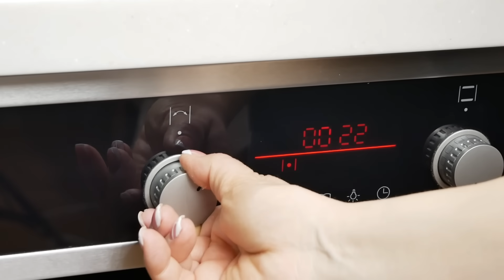Курица на ДЕСЕРТ. Курица с АНАНАСОМ, цыганка готовит.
Рецепт:
куриная грудка - 3 шт. (700-800 гр.)
сыр - 6 ломтиков
ананас консервированный - 6 колечек
курри - 1/3 ч. л.

Приятного аппетита!